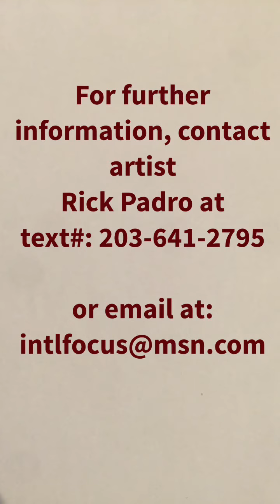Padro- Double Portrait Paintings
Video montage showing a selection of paintings by Connecticut artist Rick Padro, including 3-D works which show two different images when viewed from different sides. Now, two people can have both of their portraits done on a single painting.